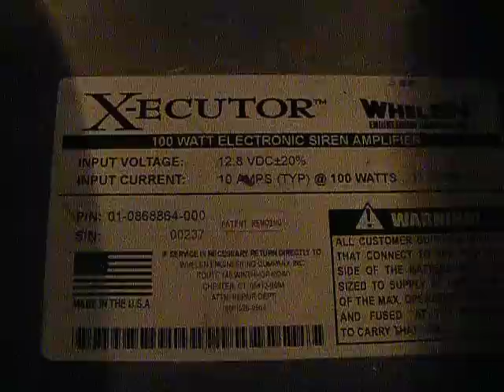Whelen X-ecutor 1 siren.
I finally had the time to put all the momentary switches and wiring together to get this siren amp working. And also for a quick vid of this fantastic siren!  Purchased recently from a fellow siren enthusiast on the "tube". Thank you Tim!!
Sadly this particular siren is obsolete thanks to Federal Signal from what I understand.